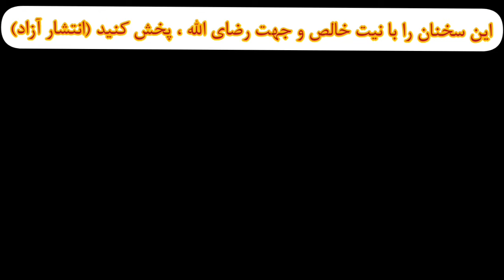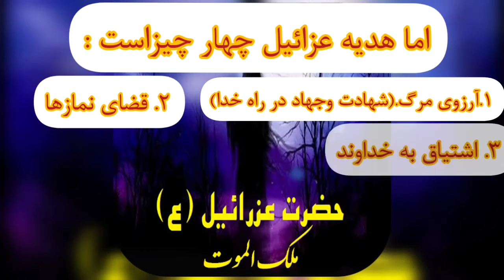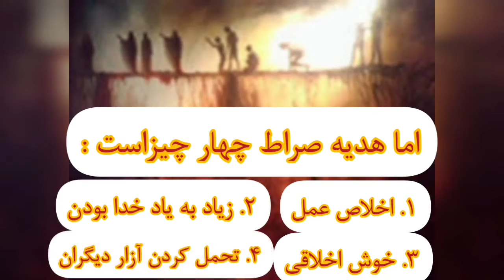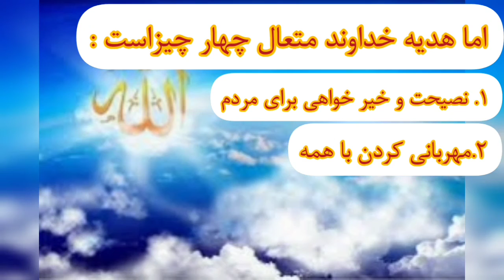لوازم مرگ از زبان رسول خدا (ص) ... نشر آزاد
داستان مردی که از رسول خدا (ص) اجازه آرزوی مرگ خواست و پاسخ پیامبر به ایشان در مورد لوازم مرگ